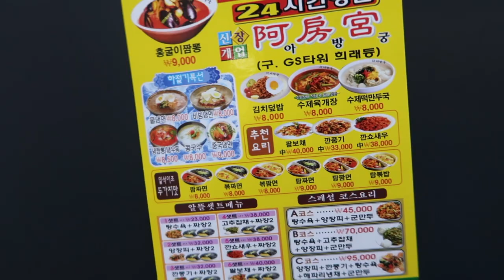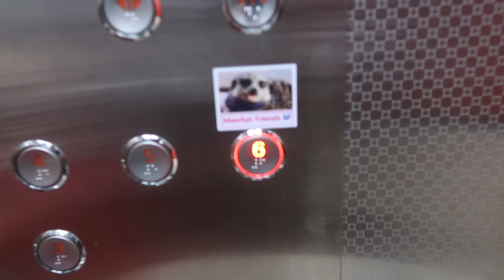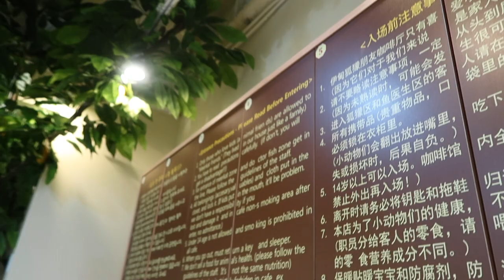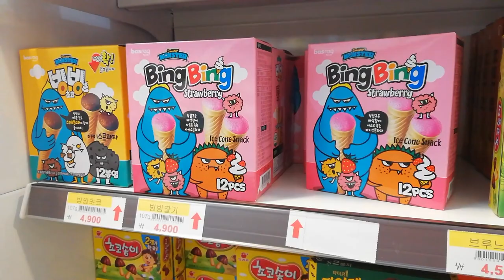Korea vlog 3 - Meerkat cafe in Myeongdong!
Hi! Finally got time to edit T-T. Just got done with some big uni projects so I'm taking a break from some school work for  a week before I start working on any other uni stuff. Hopefully I get all the vlogs out before Christmas haha! I also filmed a Korea haul, so hopefully I get to edit that soon too!